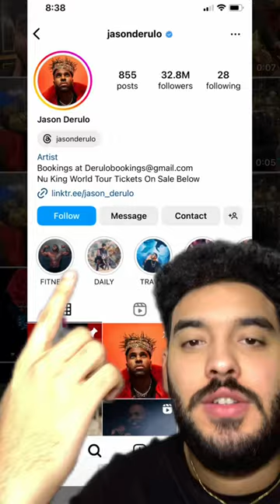تخيل ان كل دا عشان مشبك